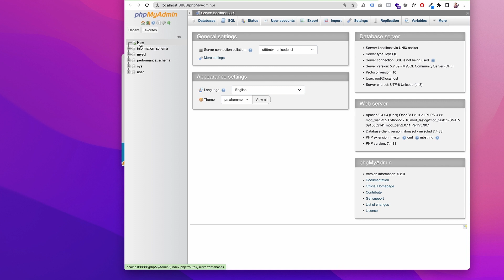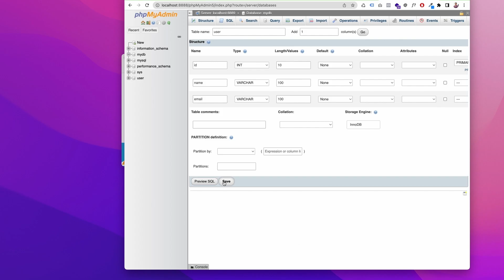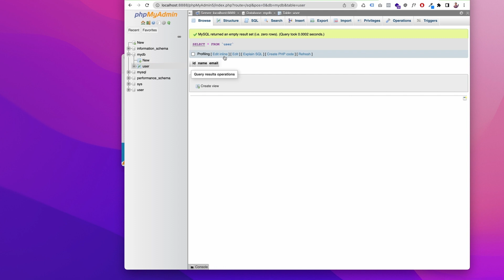Express JS with MySql | إنشاء قاعدة بيانات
باستخدام برنامج الـ MAMP سنقوم بإنشاء سيرفر قاعدة البيانات MySql وسنتعرف على اهم المعلومات التي ستساعدنا على ربط موقعنا بقاعدة البيانات
سنقوم بانشاء قاعدة بيانات لموقعنا وجميع الأعمدة المطلوبة

رابط الفيديو بالكامل
برمجة تطبيق كامل Express js, MySql

 يمكنكم الانضمام الى صفحتنا في الفيس بوك
BraaSite براسايت